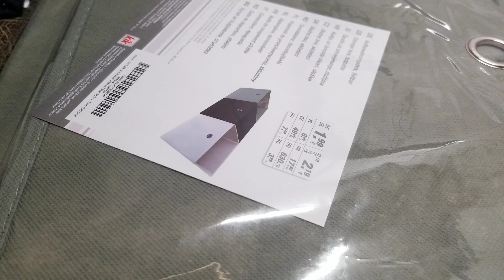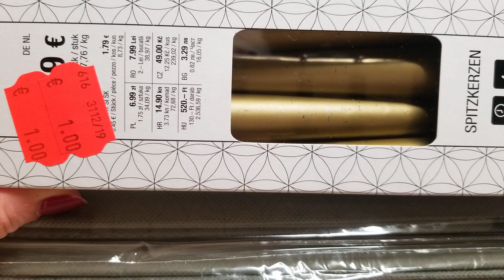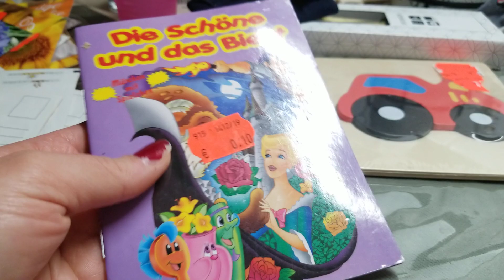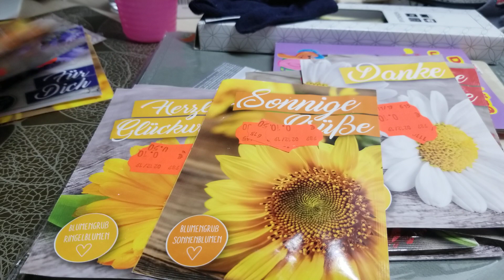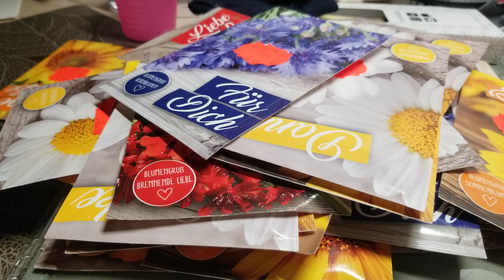10 Cent Schnäppchen | Der Sommer ist gerettet :)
Etsy.com/de/shop/DaniCandle

Etsy.com/de/shop/KreativHerzShop